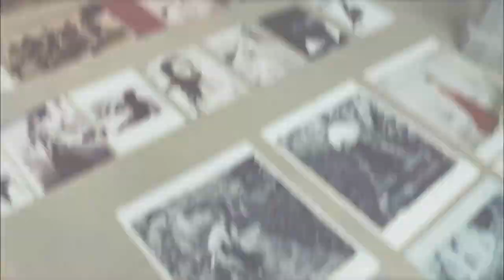Episode 72 - The Diving Bell and the Butterfly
Show start - 0:00
The Diving Bell and the Butterfly discussion - 8:13
Post-movie chat - 38:37
Next week's movie - 1:16:53

Odds and Ends: Look, I know we talk over each other a lot normally, but this time it wasn’t our fault; we talk stealth games and how they’re, well, not for us, exactly; Nick read the newest installment of one of his favorite book series and gives a horror classic a rewatch; T.J. saw a few new horror flicks and finished the Hellraiser franchise; can you tell that we recorded this in October?

Feature Film: We take a look at The Diving Bell and the Butterfly, based on the autobiographical book of the same name by Jean-Dominique Bauby. It follows Jean-Do (obviously), who gets locked-in syndrome and has to learn to live with it, eventually writing a book about it (obviously). More uplifting than you’d think, we promise!

Next week’s movie: Over the Garden Wall (2014)

You can join the conversation every Wednesday at 7pm EST on Twitch and Youtube! Available in podcast form on all your favorite podcatchers!

YouTube // There Will Be Duds

Facebook // There Will Be Duds